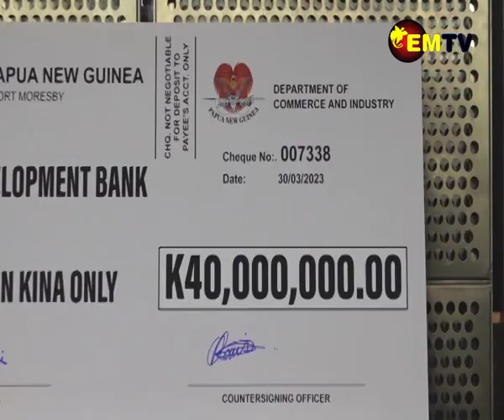SME GETS FUNDING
The Department of Commerce and Industry has presented a cheque of 40 million kina to the National Development Bank to fund SME Grants for locals in the country.